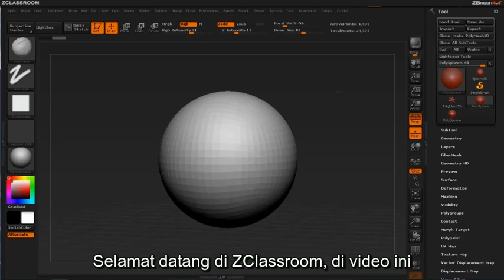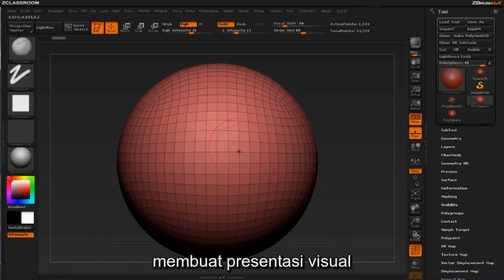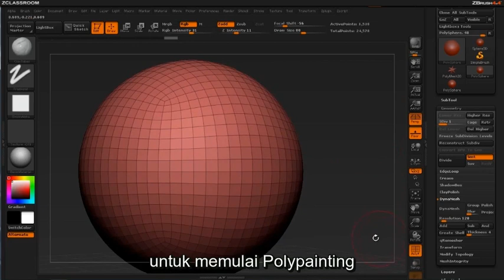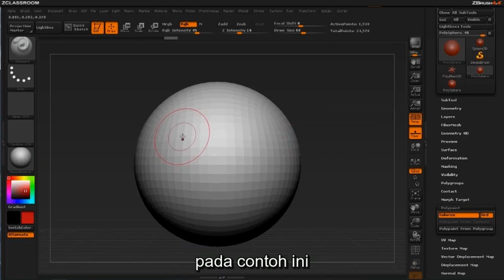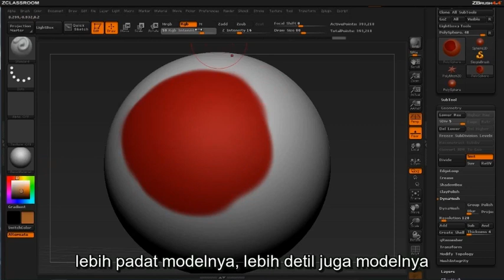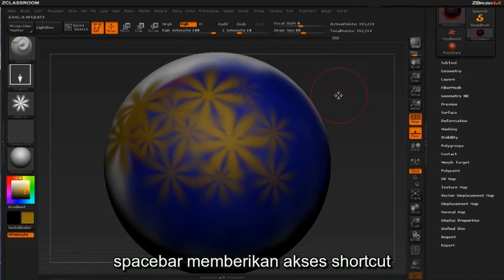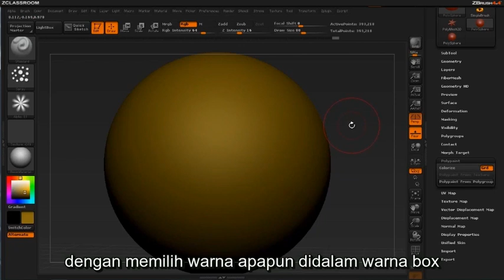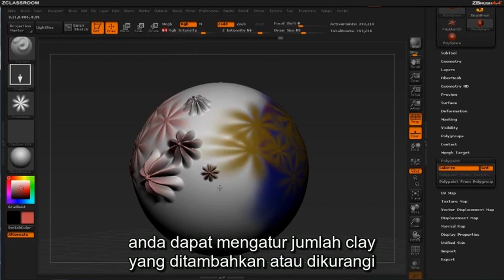ZBrush Classroom - 10 polypaint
ZBrush tutorial subtitle indonesia - Polypaint